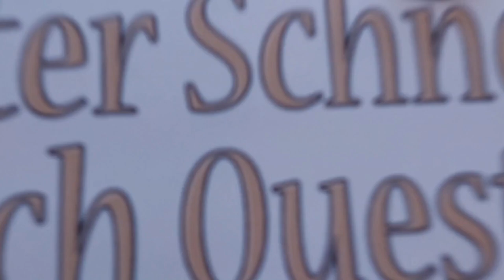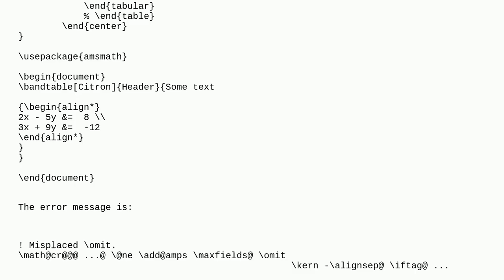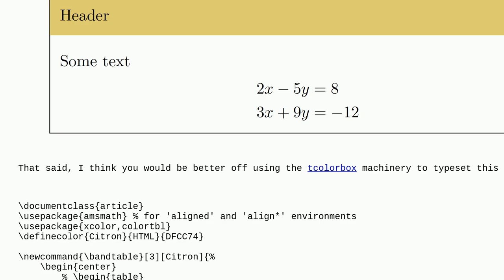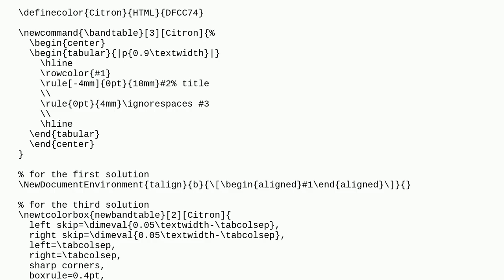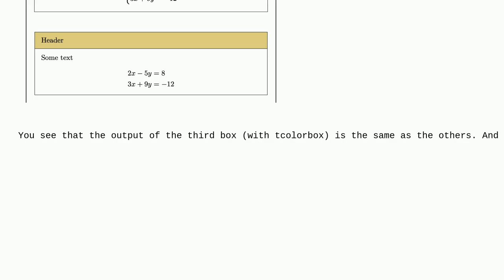Tex: Misplaced omit error using align in table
Misplaced omit error using align in table

A special thanks goes out to the community

  align amsmath tables